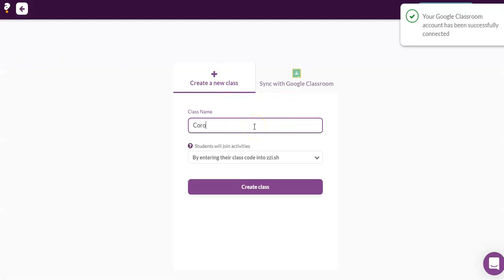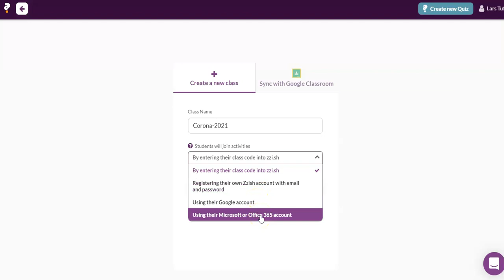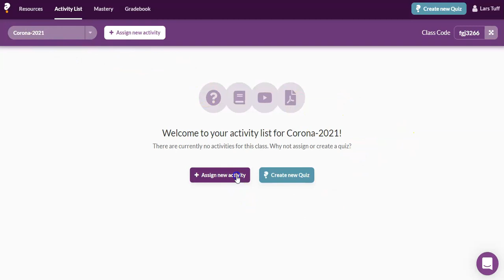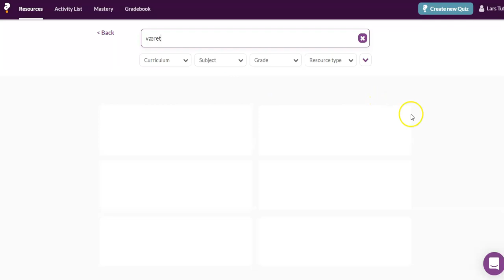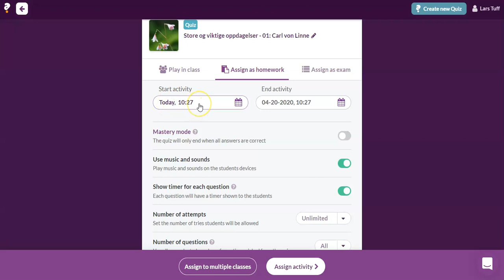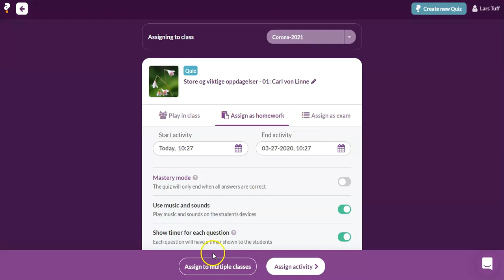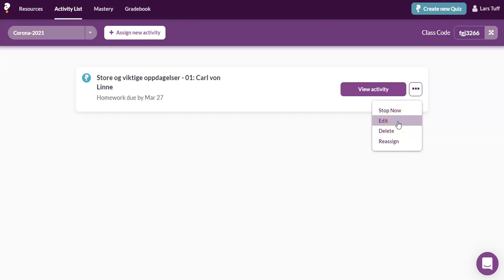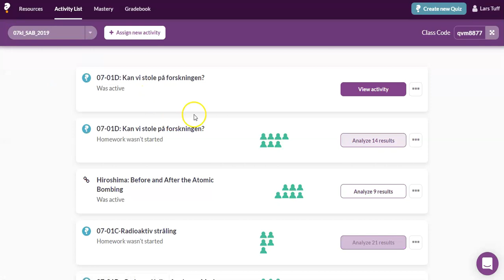12 klasser og oppgaver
Hvordan lage en klasse og tilegne en quiz til klassen som hjemmearbeid.